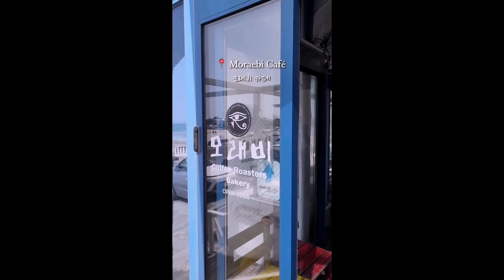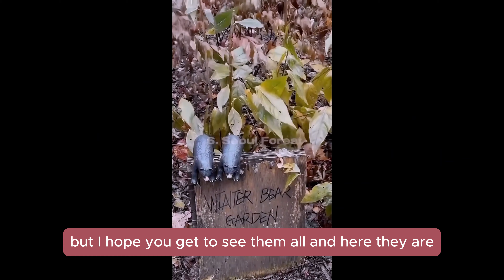Korea: Trend and Tradition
hello friends first pop-up mission for K-influencer academy: VISIT KOREA 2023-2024

South Korea: A Journey Through Time!
Unfold the captivating story of South Korea, where ancient traditions seamlessly blend with futuristic innovation.
Start your adventure by stepping back in time, exploring the tranquility of a charming Hank Village.
Immerse yourself in the beauty of these exquisitely preserved houses, each with its own unique story to tell.
Then, propel yourself forward into the future with a visit to Seoul's architectural marvels. Be mesmerized by the dazzling Starfield Library in Suwon, a bibliophile's paradise bathed in a celestial glow. Next, marvel at the awe-inspiring DDP (Dongdaemun Design Plaza), a masterpiece of modern design that pushes the boundaries of architecture. Finally, ascend to the dizzying heights of the Lotte World Tower, where breathtaking panoramic views of Seoul await.
Experience the duality of Korea - a place where history whispers from ancient streets and the future shimmers on towering skylines.

ムテヒョン テヒョン テテ EIg ENg#
HI
さんと繋がりたい
armyと仲良くなりたい